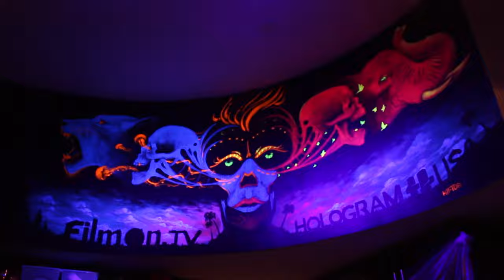Blacklight Mural Painting in Beverly Hills by KIPTOE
A blacklight painting in the editing suite for the studio that created the 2pac hologram at Coachella 2012!

Song: Deadmau5 - Sofie Needs a Ladder